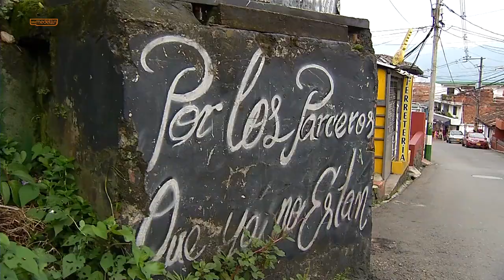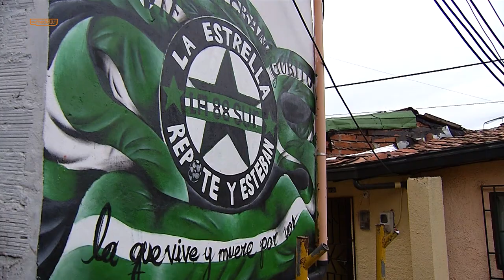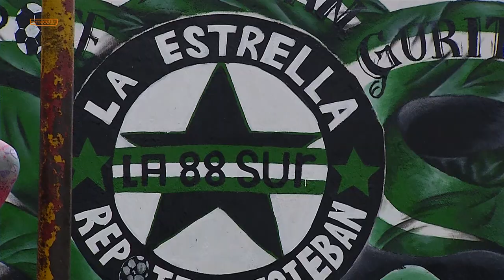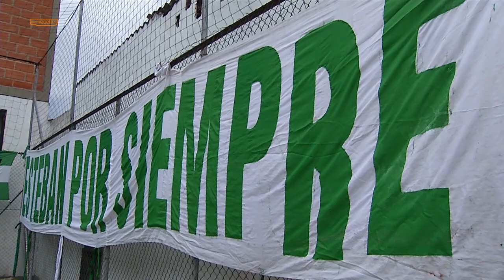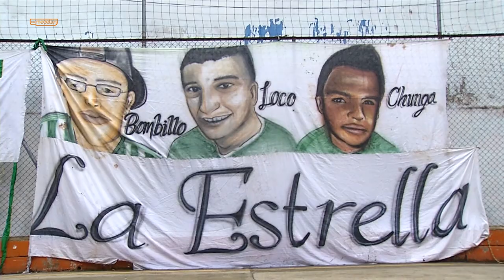Capítulo 5 - La Estrella - LDS [Del Barrio a La Cancha 2018] Telemedellín